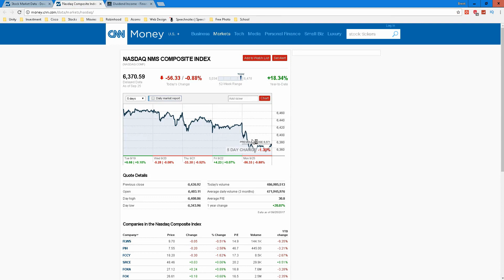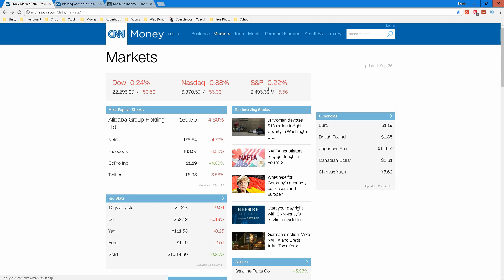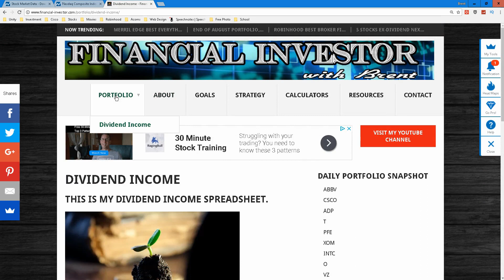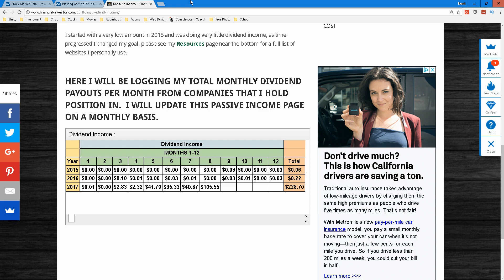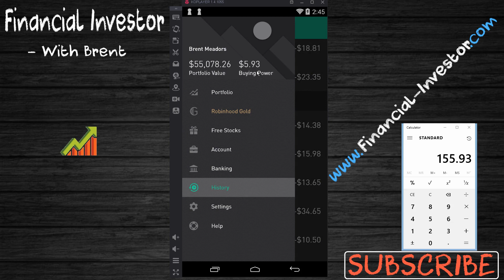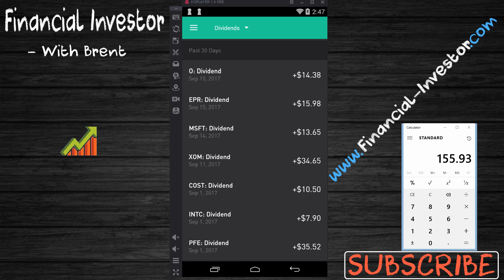Stock Market - Dividend Payout Over $155 New Record - September 17